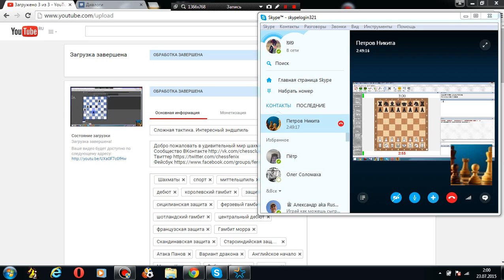Мат под заказ. Белопольный слон